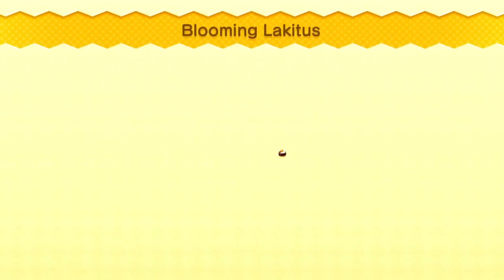New Super Mario Bros. U Deluxe Part 2: Layer Cake Desert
Cake and Desert.